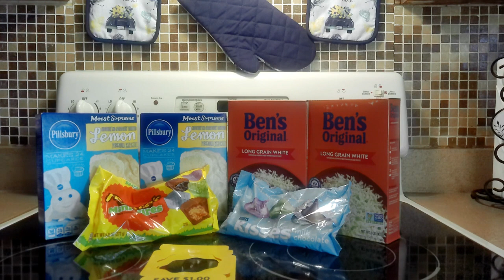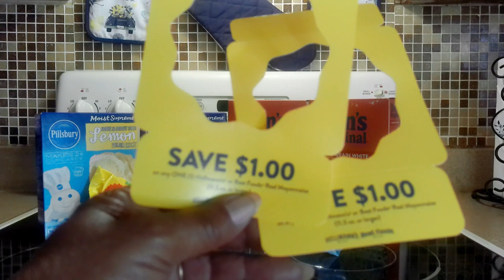Target Weekly Deals - Circle Offers, Ibotta Offers, Fetch Offers and Clearance Finds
Now Let’s Get Down To Savings!

Items purchased = $18.38

Reusable bag discount = $.05

Total out of Pocket = $16.33

Cashback = $10.47

Cashback Rebates Apps - Signup for FREE!

Mercari Buy & Sell App: It's easy to buy and sell on Mercari. Get up to $30 when you get started. Use code SQMXTD when you sign up with my